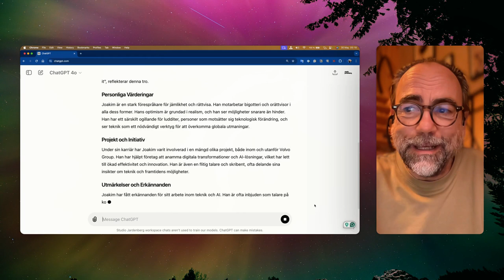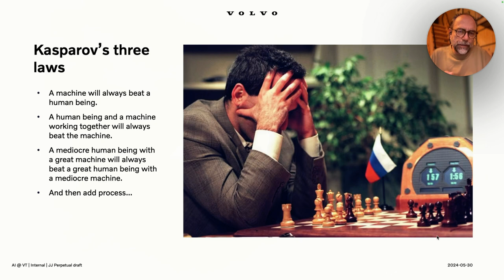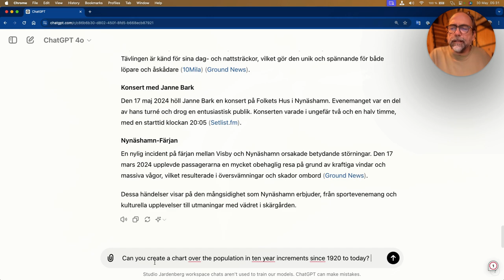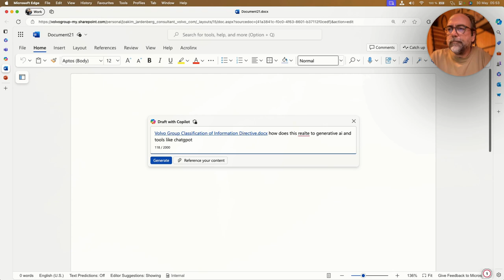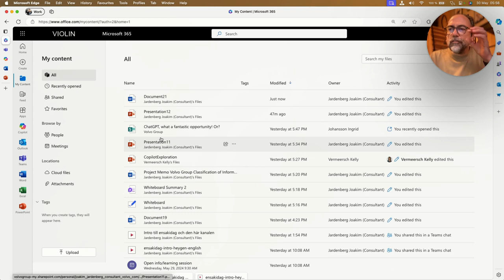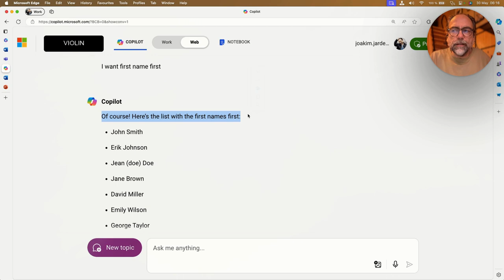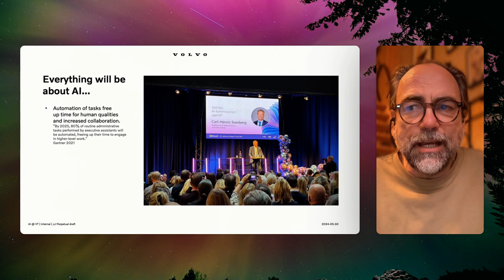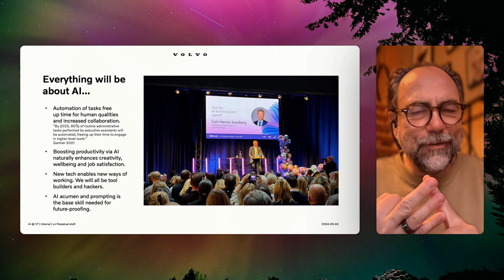Nynäshamn (rec: 20240530)